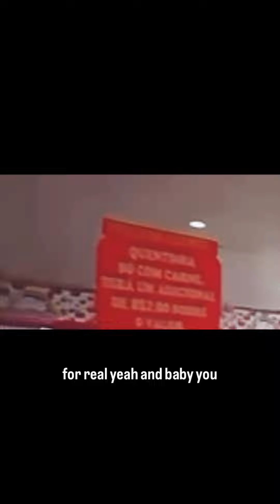MY LATINO PILL 💊